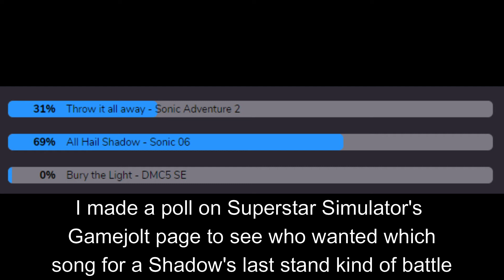Mario & Luigi: Superstar Simulator - Shadow Boss Battle Phase 2 Music Poll Winner!